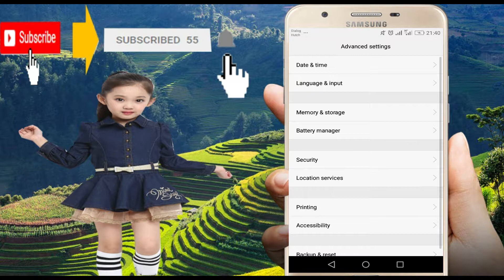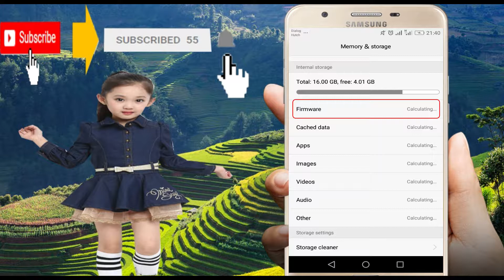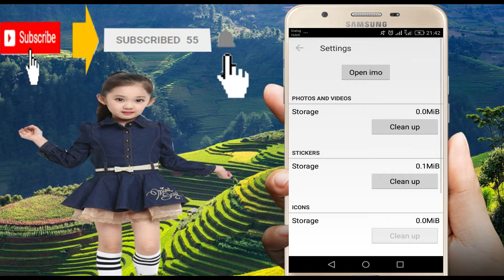How to increase phone memory with proof